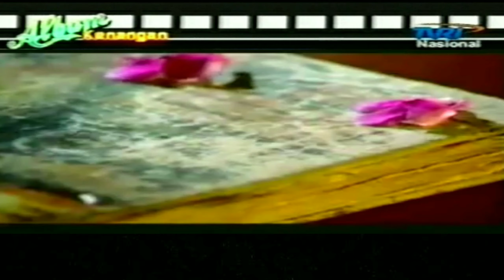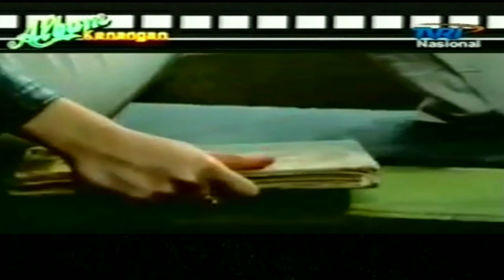Sonia - Cinta Gunawan